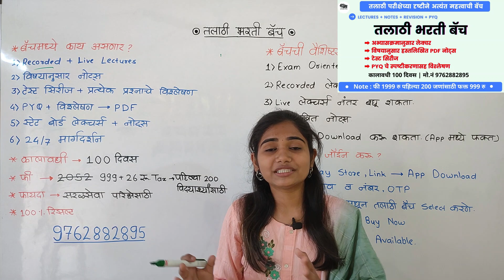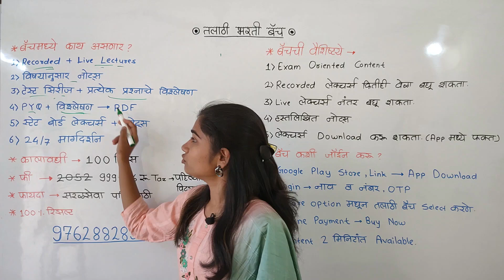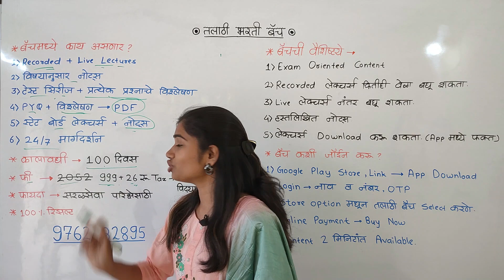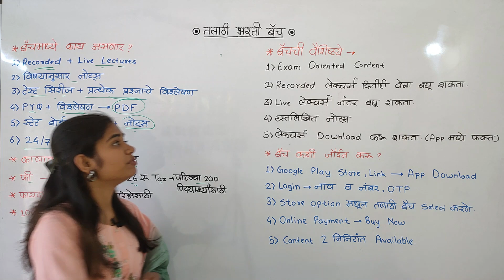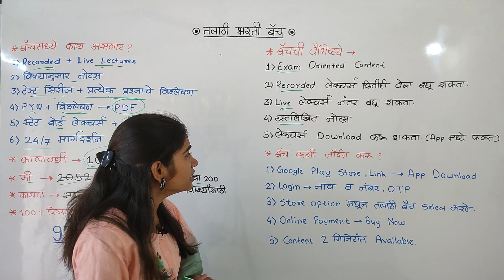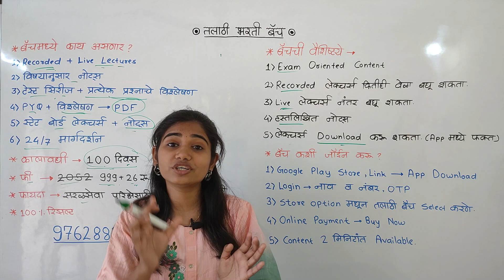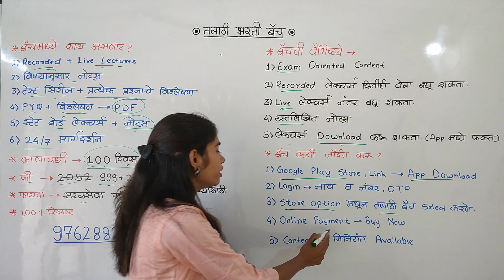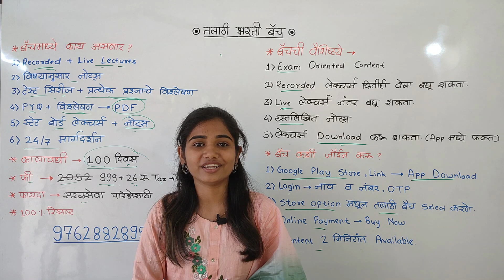तलाठी भरती बॅच | Talathi Bharti Batch (बॅच जॉईन करण्यासाठी खाली App ची लिंक दिलेली आहे.)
आपल्या टेलिग्राम चॅनेल व ग्रुप ची लिंक पण खाली दिलेली आहे.

मित्रांनो आम्ही तुमचा कमी वेळेमध्ये कश्याप्रकारे जास्तीत जास्त अभ्यास होईल या हेतूने काही व्हिडिओची निर्मिती केलेली आहेत ते तुम्ही बघू शकता.